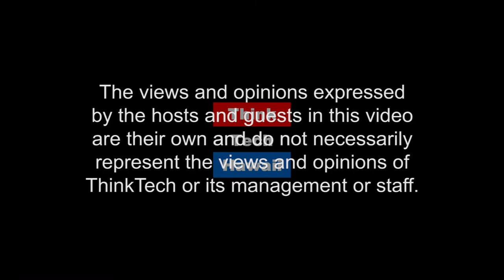Come, See, and Conquer (Out Of The Comfort Zone)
The rise and return of amateur boxing.  This week on Out of the Comfort Zone, RB talks with Boxing Coach, Eiichi Jumawan about the reasons boxing is making a comeback, and his story with boxing, why it matters, and why you should get involved as well as how to start.